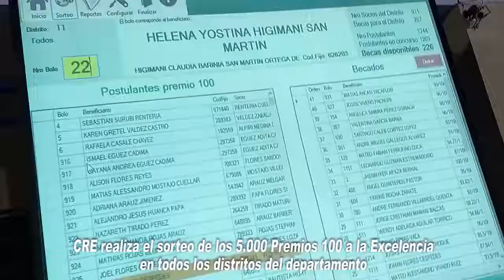𝐂𝐑𝐄 𝐑.𝐋. 𝐬𝐨𝐫𝐭𝐞𝐚 𝟓𝟎𝟎𝟎 𝐏𝐑𝐄𝐌𝐈𝐎𝐒 𝟏𝟎𝟎 𝐚 𝐥𝐚 𝐄𝐱𝐜𝐞𝐥𝐞𝐧𝐜𝐢𝐚 𝐞𝐧𝐭𝐫𝐞 𝐥𝐨𝐬 𝐬𝐨𝐜𝐢𝐨𝐬 𝐞 𝐡𝐢𝐣𝐨𝐬 𝐝𝐞 𝐬𝐨𝐜𝐢𝐨𝐬.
La Cooperativa Rural de Electrificación CRE R.L., realizó el sorteo del "PREMIO 100 a la EXCELENCIA" entre sus socios e hijos De Socios estudiante de primero de primaria a quinto de secundaria del año 2021.

Este programa social de la Cooperativa Cruceña, consiste en 5000 PREMIOS de USD 100 o su equivalente en moneda nacional, distribuidos de forma equitativa entre todos los distritos de la institución, que debido a la gran cantidad de postulantes (19.000) se procedió al sorteo en forma proporcional y transparente en los mismos distritos, en asistencia de todos los socios y los postulantes hubiesen deseado participar del sorteo; además, con presencia, fiscalización y registro legal de Notario de Fé Pública.

Como ya es tradicional estos premios serán entregados el 12 de abril Día del Niño boliviano.